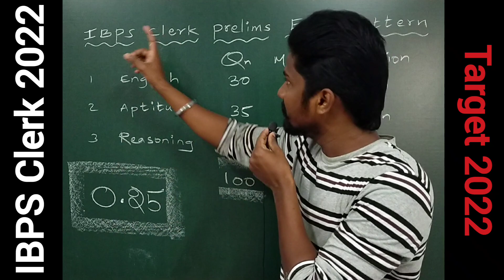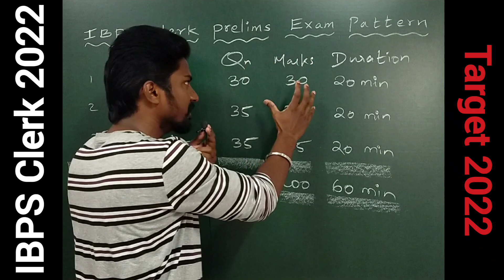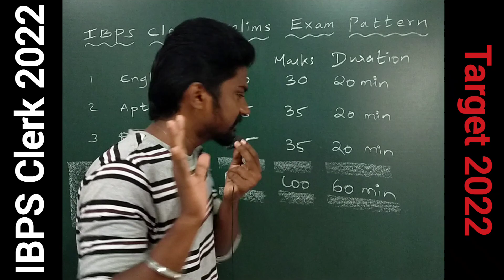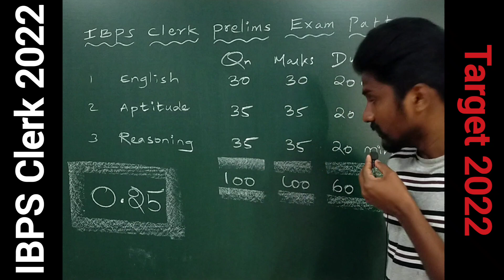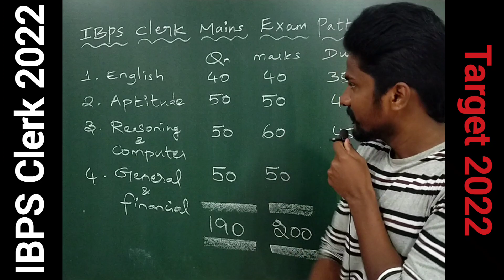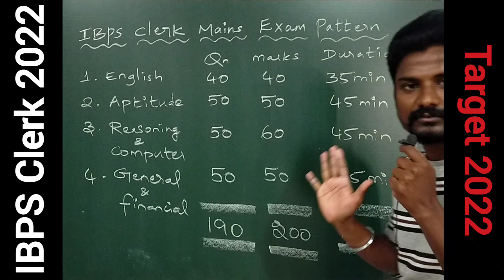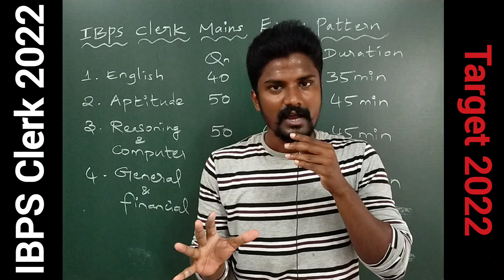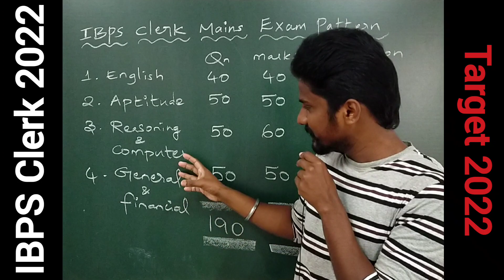Exam Pattern for Beginners || IBPS Clerk 2022 || by Sridhar TJ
In this video explain about how to prepare for bank exams in tamil. Students who are preparing for any banking exams definitely this video useful for you. I hope you understand what I am saying in this video I will be back with a new lesson. Try to practice regularly then only you will succeed in the future.